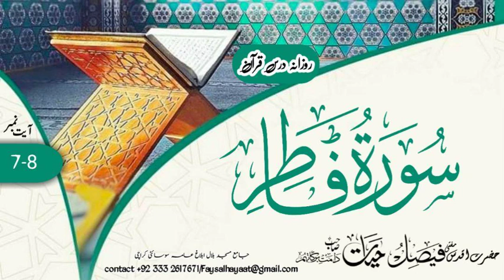Tafseer Surah Fatir ayt# 7-8 || تفسیر سورة فاطر|| Hazrat Aqdas Mufti Faisal Hayat saheb db